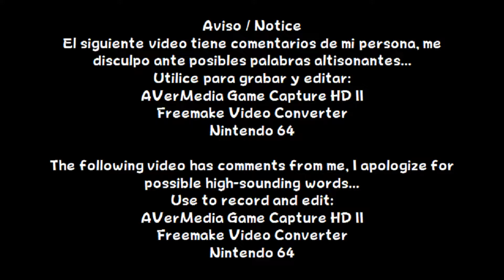Diddy Kong Racing - Sherbet Island (Trophy Race)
Español:
En este vídeo, pasare Trophy Race en Sherbet Island

English:
In this video, I will pass Trophy Race on Sherbet Island

Información / Information
Lanzamiento / Release: Nintendo 64
Año / Year: 1997
Etiquetas / Tags:
Rare, Nintendo, Kart Racing, Timber, Conker, Banjo, Krunch, Tiptup, T.T., Pipsy, Bumper, Drumstick, Taj, Wizpig,